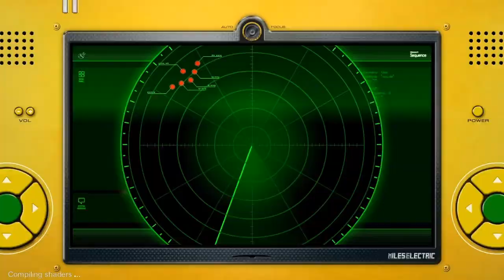AtS 1090 - Sonic Unleashed - 3 - windmill, stand still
[instrumental]

we are collectively gonna have to get used to occasional chunky videos whenever there's a night stage, right? like this is pretty lengthy by design

won't this mean this will take less videos though? at least there will be less repetition... hmmm...